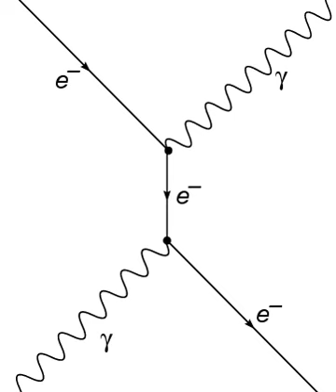Light front quantization | Wikipedia audio article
00:02:54 1 Overview
00:24:15 2 Fundamentals
00:35:51 2.1 Light-front boosts
00:43:15 2.2 Spectral condition
00:47:10 2.3 Equivalence of forms of dynamics
00:49:09 2.4 Classical vs quantum
00:52:50 2.5 Rotational invariance
01:03:09 2.6 Nonperturbative dynamics
01:05:28 3 Relativistic quantum mechanics
01:11:17 4 Infinite momentum frame
01:22:50 5 Covariant formulation
01:37:02 6 Angular momentum
01:50:00 7 Goals and prospects
02:02:11 8 See also

- Socrates

SUMMARY
The light-front quantization
of quantum field theories
provides a useful alternative to ordinary equal-time
quantization.  In
particular, it can lead to a relativistic description of bound systems
in terms of quantum-mechanical wave functions.  The quantization is
based on the choice of light-front coordinates,
where

          x

        c
        t
        z

    {\displaystyle x^{+}\equiv ct+z}
   plays the role of time and the corresponding spatial
coordinate is

          x

        c
        t
        z

    {\displaystyle x^{-}\equiv ct-z}
  .  Here,

        t

    {\displaystyle t}
   is the ordinary time,

        z

    {\displaystyle z}

is one Cartesian coordinate,
and

        c

    {\displaystyle c}
   is the speed of light.  The other
two Cartesian coordinates,

        x

    {\displaystyle x}
   and

        y

    {\displaystyle y}
  , are untouched and often called
transverse or perpendicular, denoted by symbols of the type

    {\displaystyle {\vec {x}}_{\perp }=(x,y)}
  .  The choice of the
frame of reference where the time

        t

    {\displaystyle t}
   and

        z

    {\displaystyle z}
  -axis are defined can be left unspecified in an exactly
soluble relativistic theory, but in practical calculations some choices may be more suitable than others.